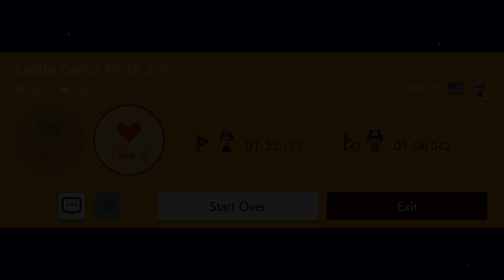MK8's Castle Dance Party ♪ (Super Mario Maker 2)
We may take it for granted now, but perhaps we should take a brief moment to reflect and be grateful that MK8 is still contributing bangers almost five years after SMM2's June 2019 release. As I recall, his contributions to SMM1 were limited to a considerably shorter timespan.